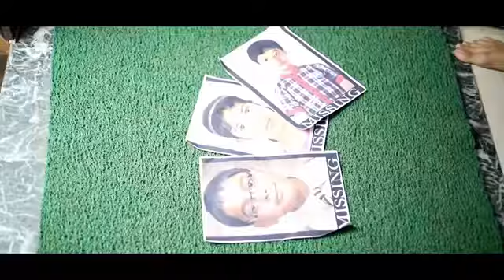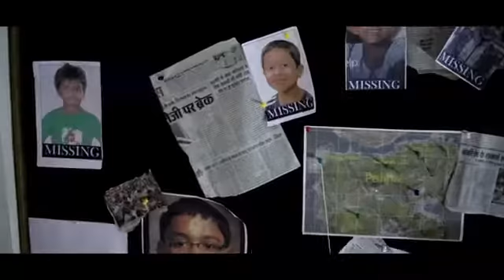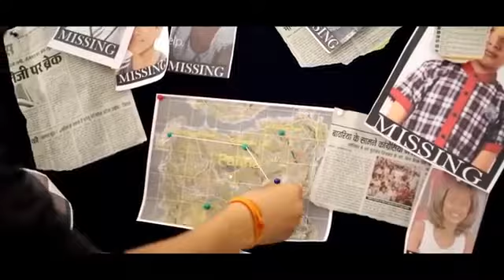Chak LAN da